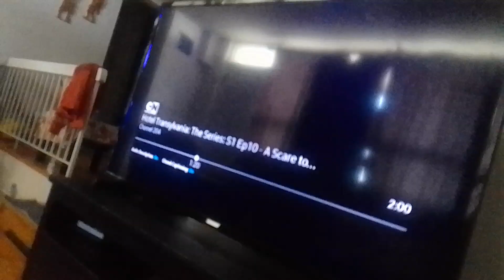venabot punches tyler Shoppe kevin roach hard & their bodies break into pieces supernoobs